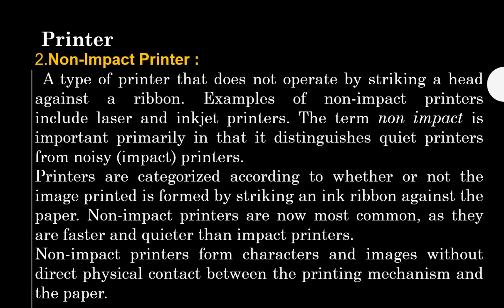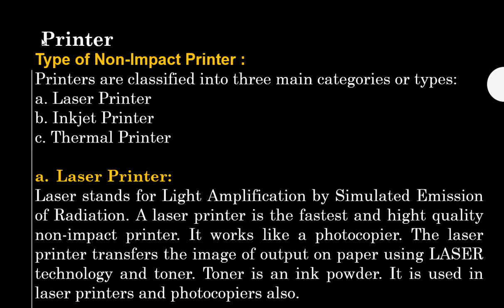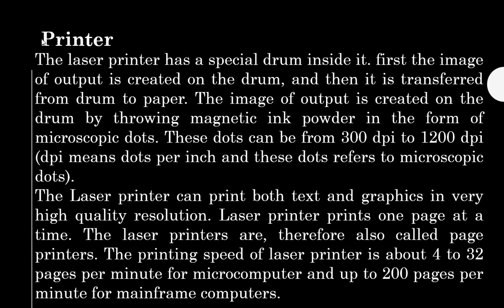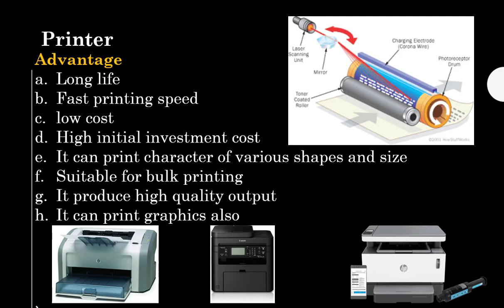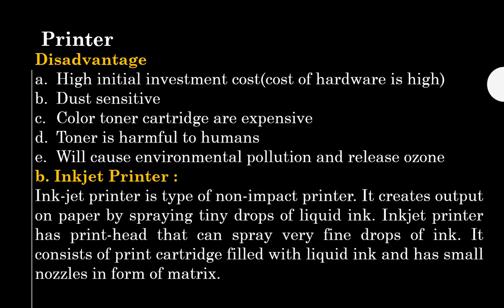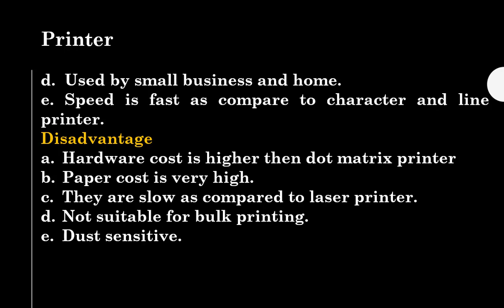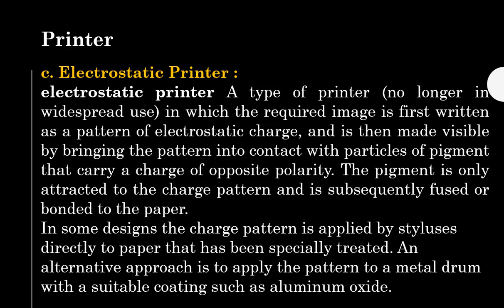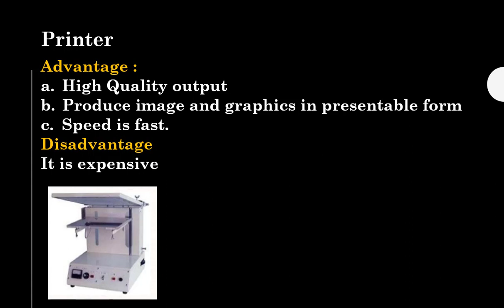Non Impact Printers Laser inkjet and electrostatics printer in Computer Application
m.me/powerofknowledgein

RA BS